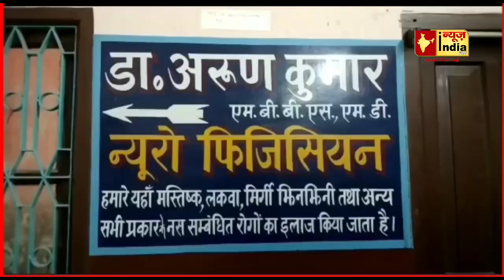'Bageswara Dham के बाबा Dhirendra Shastri जैसे बाबाओं को जेल में डाल देना चाहिए' भीम आर्मी की मांग